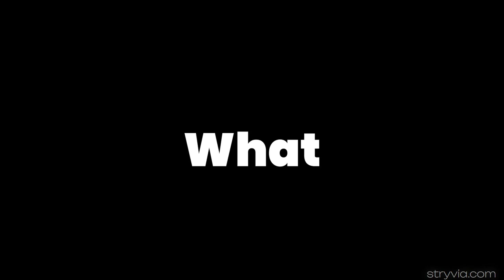Best Movies / Tv shows like Bros (2022 film)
Best Movies / Tv shows like Bros (2022 film) | Stryvia
1. Death at a Funeral (2010 film)
2. Get Him to the Greek (2010 film)
3. Eyes Wide Open (2010 film)
4. Erin And Aaron (2023 series)
5. CafÃ© Society (2016 film)
6. To Save a Life (2010 film)
7. The Boys in the Band (2020 film)
8. Unfinished Business (2015 film)
9. This Christmas (2007 film)
10. Barbershop: The Next Cut (2016 film)
11. Talladega Nights: The Ballad of Ricky Bobby (2006 film)
12. That Awkward Moment (2014 film)
13. Daddy's Home 2 (2017 film)
14. Blended (2014 film)
15. Bored To Death (2009 series)